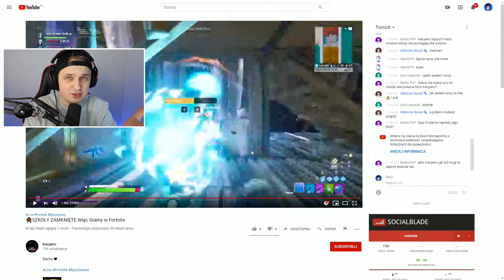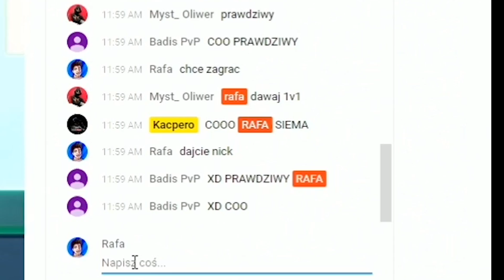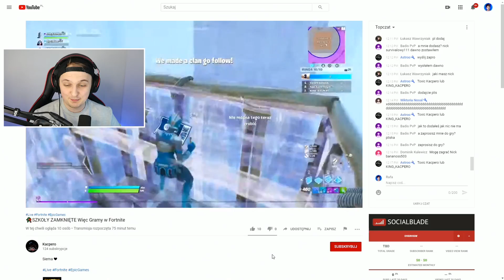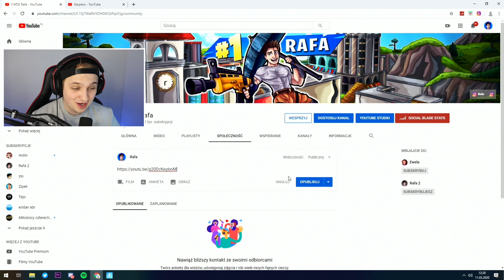Wszedłem na LIVE MAŁEGO STREAMERA i spełniłem jego MARZENIE *CHYBA SIĘ POPŁAKAŁ*